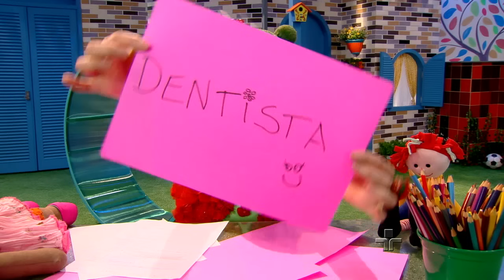Vlog da Dorô - Dentista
Hoje eu vou contar como foi ir ao dentista.